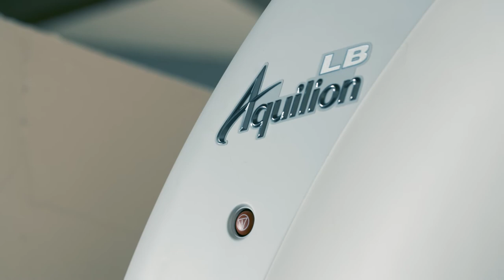New Opportunities for Equine CT Under General Anesthesia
New Opportunities for Equine CT Under General Anesthesia, is part of the article "CT for Horses –Image Quality and Safety are Crucial" by Dr. Schulze and Dr. Bohmer, featured in the European VISIONS Magazine #36.

VISIONS magazine is Canon Medical’s customer magazine about innovative technologies and applications in medical imaging. Read all about diagnostic imaging in the fields of CT, MRI, X-Ray, Ultrasound, HII, Eye Care and stay up-to-date with the latest developments in your clinical environment.